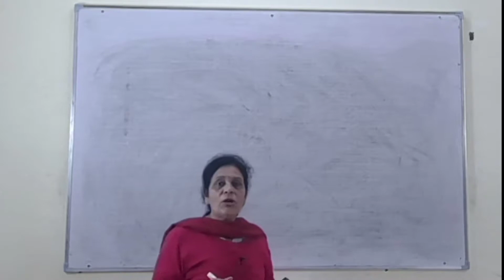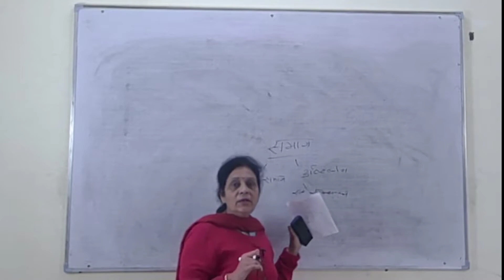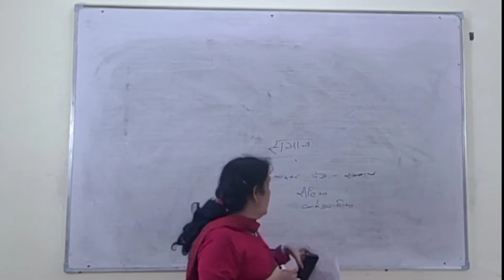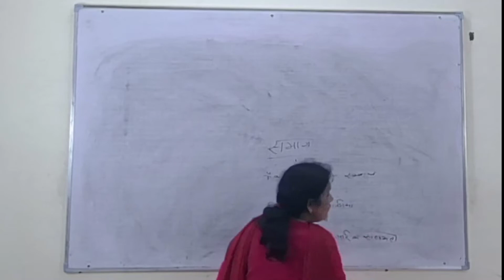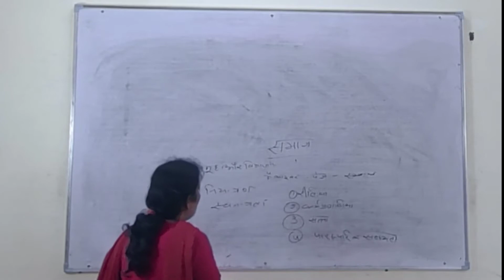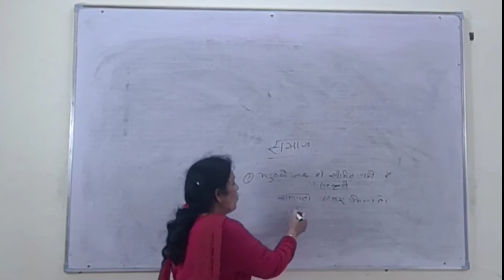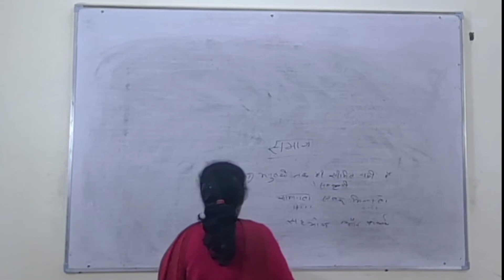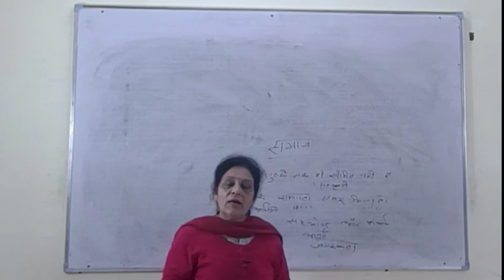Society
Dr.Meenakshi Sharma GC Bilara